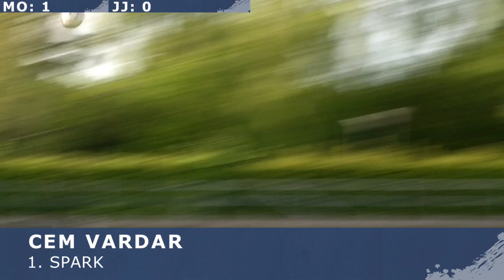Fremad Amager Challenge - Crossbar